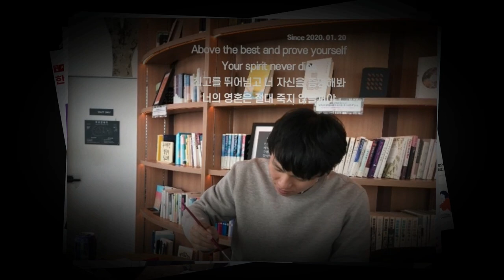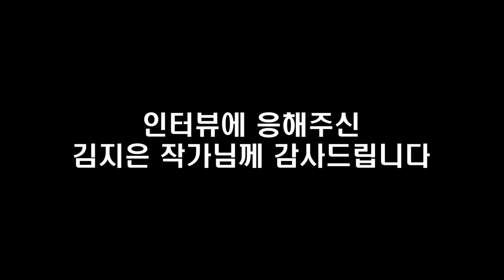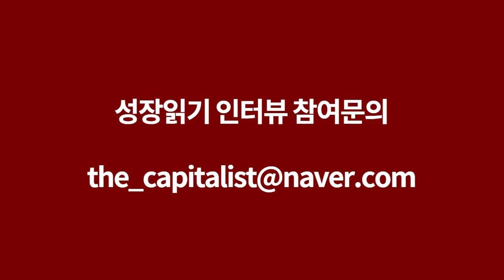현직 영어 교사의 자녀 영어교육 비밀 I 김지은 2부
📚 『 이것이 내 마지막 영어 공부다 』 도서 구매 📚

고맙습니다.